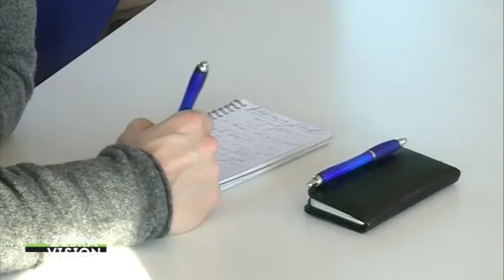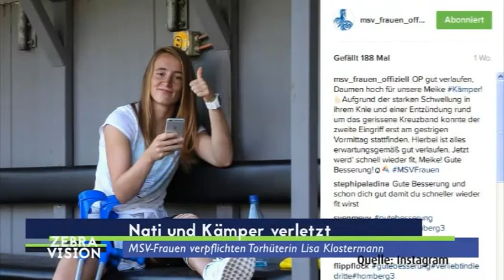ZEBRAVISION | #27 | 2016/2017 | AUSBLICK AUF DIE PARTIE GEGEN PADERBORN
Kurz vor dem Start der Rückrunde gegen Paderborn sprechen wir mit Ilia Gruev über die Vorbereitung und den Rückrundenstart +++ „Rata“ ist jetzt Paderborner +++ Verletzungspech verfolgt die MSV-Frauen